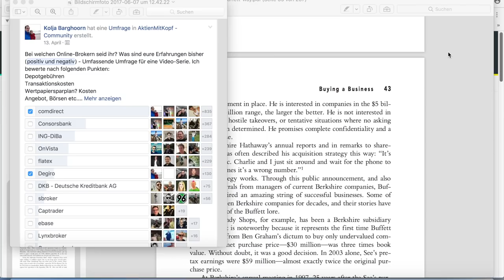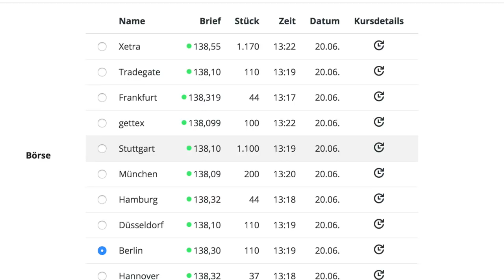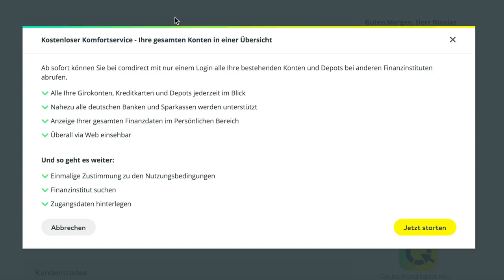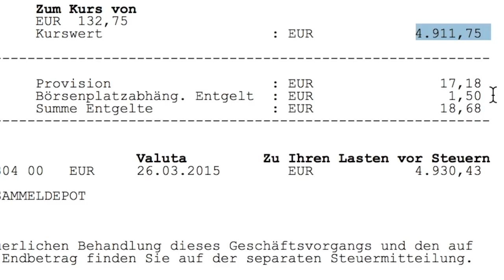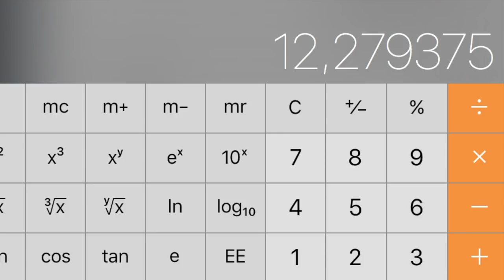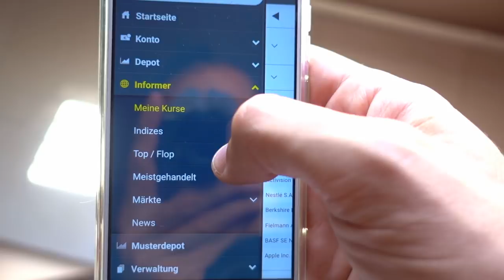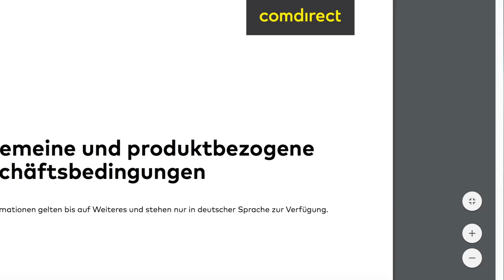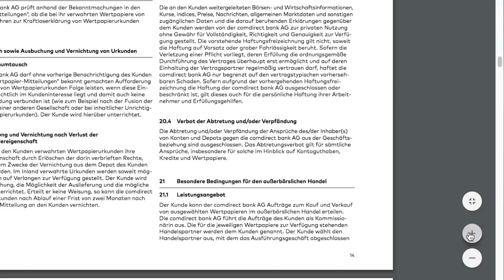Das Comdirect Depot - Ideal für Aktienanfänger - Online Broker Teil 1